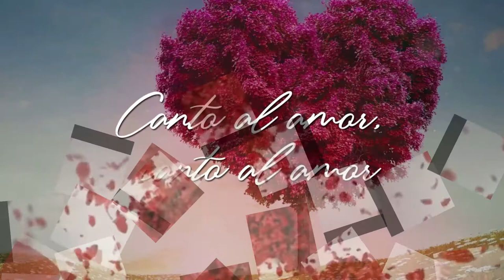Poema Canto al amor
Ángel Rafael Granados le hace un Canto al amor y la inconfundible voz de Luis rolando García Uscanga hace una bella interpretación. ¡Escuchemos!